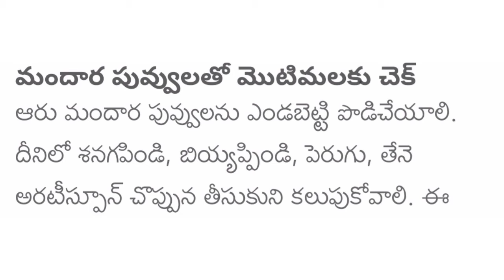మందార పువ్వుతో మొటిమలు నివారించవచ్చు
# లవంగాల వల్ల ఉపయోగాలు#
# ఆయుర్వేదం టిప్స్
ముఖంపై ముడతలు తగ్గడానికి మంచి చిట్కాలు
# benefitsofmushroom
పుట్టగొడుగులు తింటే నిత్యయవ్వనంగా ఉండొచ్చు
పుట్టగొడుగు వల్ల కలిగే ఆరోగ్య ప్రయోజనాలు
పుట్ట గొడుగుల తో ఉపయోగం
మెరిసే జుట్టు మీ సొంతం కావాలి అంటే?shortvide
కడుపులో గ్యాస్ ఎక్కవగా ఉందా?shortvide
ఆపిల్ ని తొక్క తీసేస్తున్నారా?shortvide
జ్వరం వచ్చినప్పుడు మాoసం తింటే ఏ జరుగుతుందిshortvide
గాజు ముక్కలు మింగితే నివారణ చిట్కాshortvide
కర్పూరంవల్లఉపయోగంషార్టవిడే
మనసప్రదయంలోచాలాసైన్స్ఉంది
మంచి మాటలు
మంచి మాటలుభార్యభర్తలteluguquotes#
మంచి మాటలుభార్యభర్తలteluguquotes మంచి మాటలుభార్యభర్తలteluguquotes మంచి మాటలుteluguquotes
teluguquotes#మంచి మాటలు తెలుగుమోటివేషనలవర్డ్స్
మంచి మాటలు
శనివారం ఉప్పు, చీపురు కొంటున్నారా? మన తెలుగు సప్రదయంshortvide
మంచి మాటలు teluguquotes

ఊసిరి చేక్క ఆకుల రసం వల్లన ఉపయోగంhealthtips
చుండ్రు తగ్గింపోవాలి అంటే మంచి tips#healthtips# ఆయుర్వేదం
బరువు తగడం లో జమ ఆకులు చాలా ఉపయోగ పడుతుందిhealthtips
నల్ల ద్రాక్ష లో ఆరోగ్యం ప్రొయోజనంhealthtips
నేలపై కూర్చొని తింటే.. ఉపయోగంమన సంప్రయాదయం.
రావి &తులసి ఆకుల ఉపయోగం
అత్త మామ కోడలు ఫన్నీ jokes#shortvide
జీవితసత్యాలుమంచిమాటలు
మీకు తెలుసా?ఇంట్రెస్టింగ్ వి షయాలుshortvide
జీవిత సత్యాలుshortvide telugumotivationalwords
వెల్లుల్లి పాలుఉపయోగంshortvide

భార్యభర్తల మధ్యలో డాక్టర్funnyjokes
జీవితసత్యలుతెలుగుమోటివేషనలవర్డ్స్
భార్యభర్తలు గొడవలు పడకుండా ఉండాలి అంటే shortvide tips_and_trick telugumotivationalwords
జీవితసత్యాలుtelugumotivationalwords shortvide#
మంచి మాటలుshortvide# జీవితసత్యలుమనసప్రదయం#
భార్యభర్తలు ఎలా ఉండాలి
తెలుసుకొవలసిన కొన్ని విషయాలుshortvide
డాక్టర్ దగ్గరికి వెళ్ళనవసరం ఉండదు రోజు ఇ టిప్స్ ఫాలో అవండిshortvide#
మన శరీరం లో కొవ్వు తగ్గలాఅయితే ఇవి తినడి
pleasesupport pleasesubsribe plz 🙏friends
మన పెదాలు మృధుస్వభావి కలిగి ఉండాలి అంటేshortvide mana telugutips
నల్ల నవ్వులు తినడం వల్ల చాలా మంచిది
పొరపాటున కూరలో కారం ఏకువఐతేshortvide మన తెలుగుtips
Mohanatips&reviews🙏
🔰ముఖ్యగమనిక:

నేను చేసే వీడియోస్ లో ఉన్న సమాచారం నా సొంత ఆలోచనలు కాదు.

ఇంటర్నెట్ నుంచి మరియి వేరే వెబ్సైటుస్ నుంచి సమాచారంని నేను స్వేకరిస్తున్న. ఆ సమాచారాన్ని నేను వీడియో రూపం లో చిత్రికరిస్తున్న మీకు అటువంటి ఇబందికరంగా ఉన్న దయచేసి నాకు కామెంట్ ద్వారా తెలియపరచండి.

మీ ప్రాబ్లెమ్ని నాకు రుజువుతో సహా తెలియజేయండి. నేను వెంటనే యూట్యూబ్ నుండి వీడియో ని తొలిగిస్తాను.

మీరు మాకు సహకరిస్తారు అనికోరుకుంటూ ధన్యవాదములు